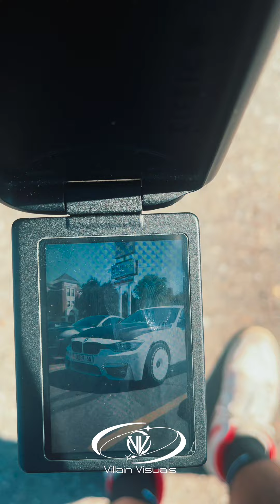Inconsistently, Concisitent Episode: 004 “Cars & Coffee”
In this episode we head to Dearborn, Michigan for a car meet.